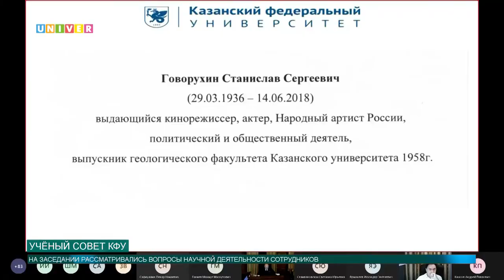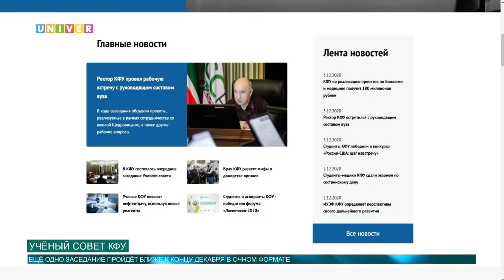Учёный совет КФУ